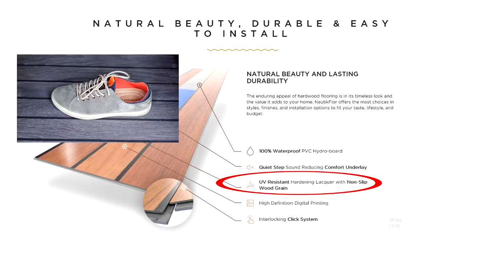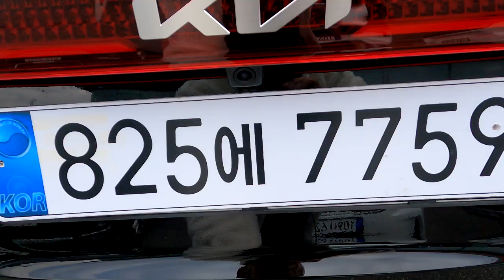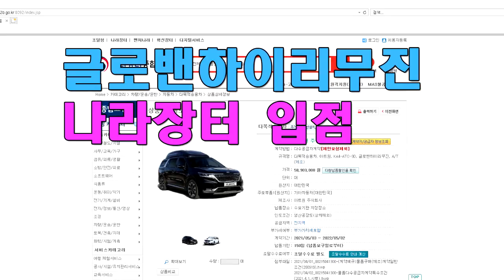[GV179]대통령선거 유세차량 1순위는 카니발하이리무진? 4인승 의전용은 기본 어쩌다7인승 합법적인 구조변경가능/정부조달 나라장터쇼핑몰 입점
미니밴[MPV]전문기업 아트원(주)4세대 신형카니발가솔린 9인승 22년형 시그니쳐 풀옵션 차량으로 새롭게 제작되는 아트원 글로밴 하이리무진 차량이 어쩌다 7인승 모드로 완성되어 출고 됩니다.
역대 대통령 선거시 등장했던 카니발 하이리무진 불법시트개조가 아닌 합법적인 구조변경이 가능한 의전용 전동시트가 탑재된 차량으로 이용가능합니다.
현재 정부조달 나라장쇼핑몰 에서도 아트원글로밴 하이리무진 차량및 전동시트 구매가 가능합니다.
가능합니다.
아트원 본점:
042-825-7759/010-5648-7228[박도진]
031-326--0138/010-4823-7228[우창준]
아트원 전국지사:
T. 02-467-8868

📢BGM
✔️Track - extenz - Endless Summer